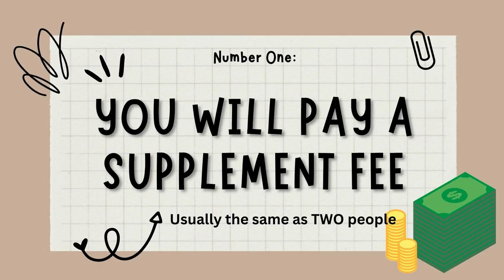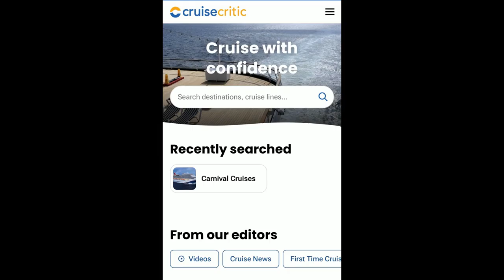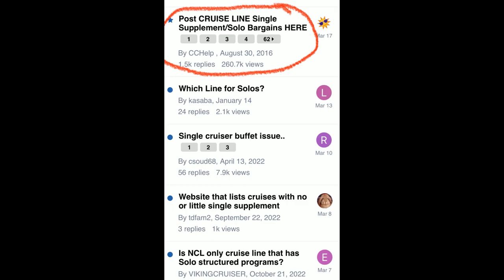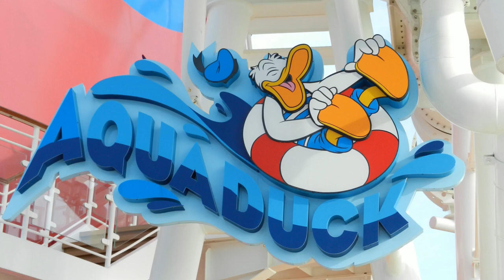Ten Things to Know About Cruising Solo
Wondering what to expect if you cruise solo? From nosy questions to supplemental fees, here are my top ten things YOU should know when planning a solo cruise! Some of these may surprise you! Enjoy! If you have tips to add to the conversation, please leave a comment for fellow travelers!